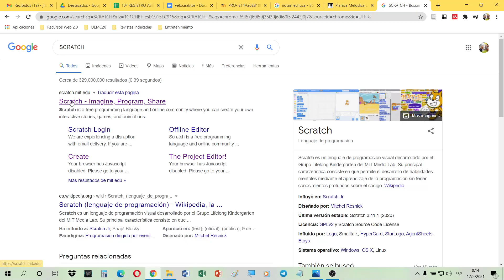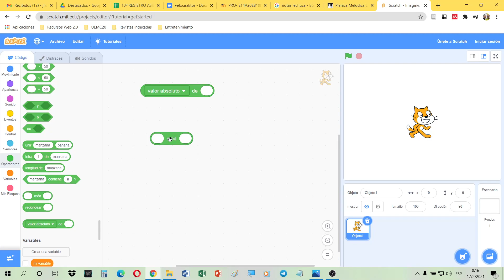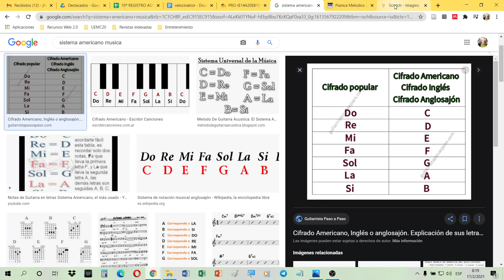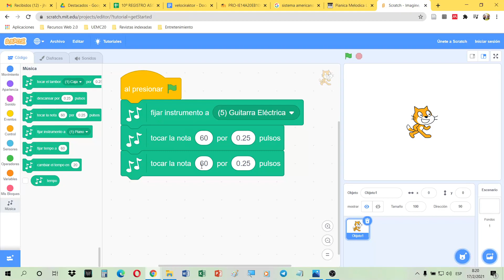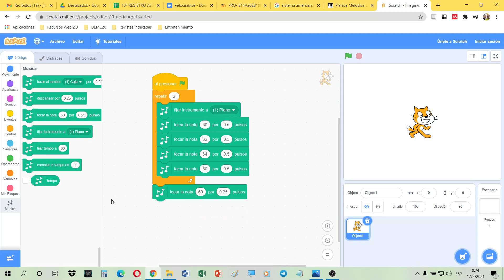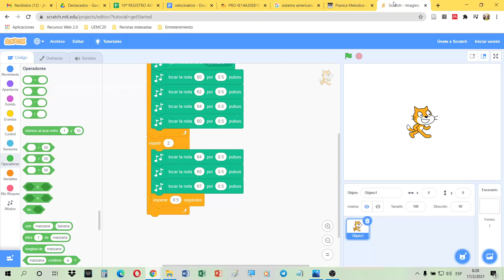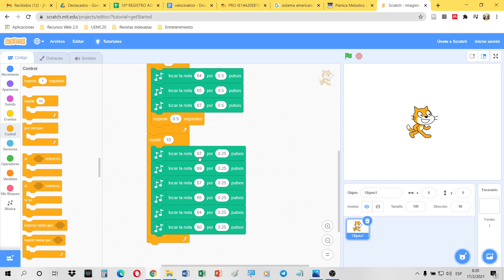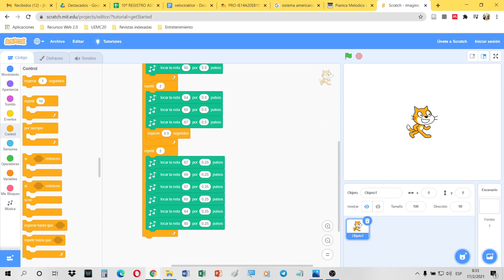2Q.Clase 2P1: Proyectos Escolares: Computación: Creando canciones en Scratch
Temas:
Ciclos o bluces de repetición
Funciones y Extensiones